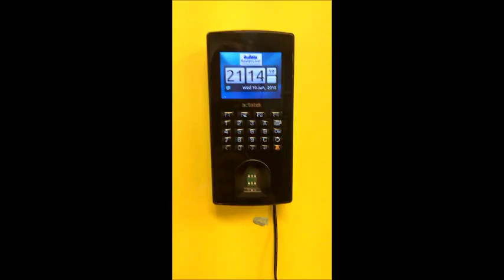The end of an Era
Five years at waves